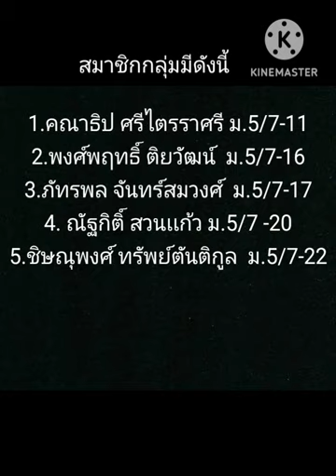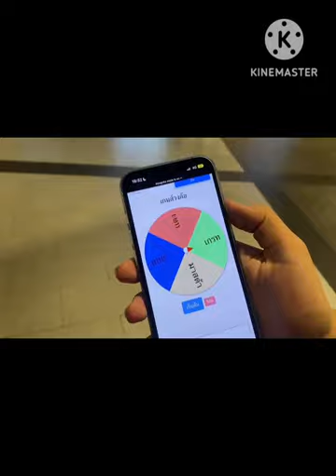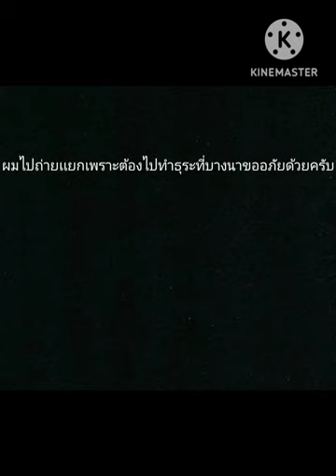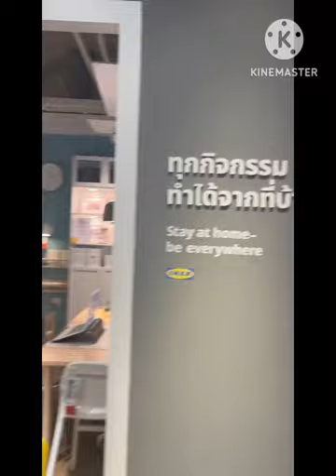Vlog m.5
ส่วนนึงของรายงานวิชาภาษาไทยเพื่อกิจธุระทางวิชาชีพภาคเรียนที่1 ปีการศึกษา 2566

รายชื่อสมาชิกกลุ่ม
1.คณาธิป ศรีไตรราศรี เลขที่ 11 มัธยมศึกษาปีที่ 5 ห้องสหวิทยาการสังคม
2.พงศ์พฤทธิ์ ติยวัฒน์ เลขที่ 16 มัธยมศึกษาปี
ที่ 5 ห้องสหวิทยาการสังคม
3.ภัทรพล จันทร์สมวงศ์ เลขที่ 17 มัธยมศึกษาปี
4. ณัฐกิติ์ สวนเเก้ว เลขที่ 20 มัธยมศึกษาปี
5.ชิษณุพงศ์ ทรัพย์ตันติกูล
เลขที่22มัธยมศึกษาปีที่ 5 ห้องสหวิทยาการสังคม

ระดับมัธยมศึกษาปีที่5 โรงเรียนเซนต์คาเบรียล คลิปวีดีโอนี้สร้างขึ้นเพื่อประโยชน์ทางการศึกษา